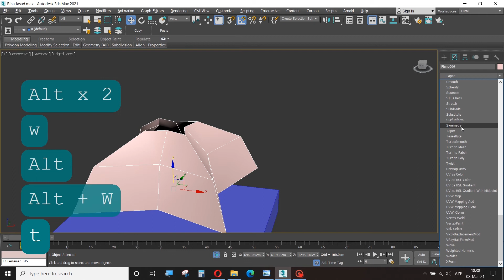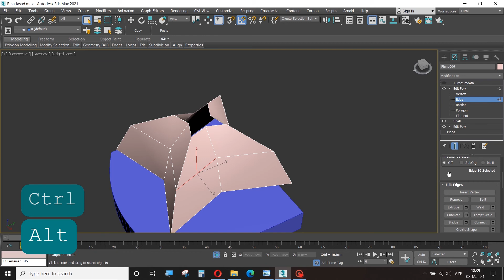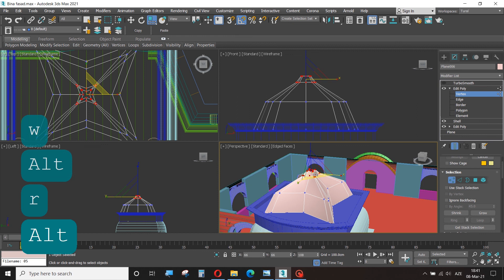Cupol Roof modeling_3DsMax Tutorial